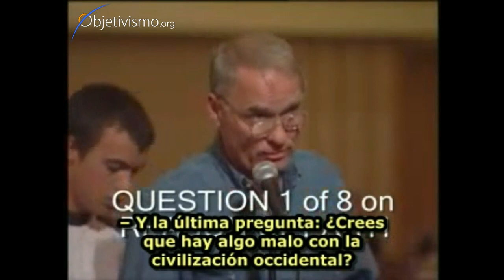Fe vs. Razón [1 de 8]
¿Qué hay de malo en la cultura occidental?

Dr. Onkar Ghate y Dr. Yaron Brook del Ayn Rand Institute responden a preguntas sobre Fe y Razón.